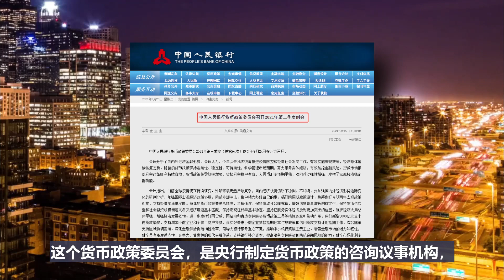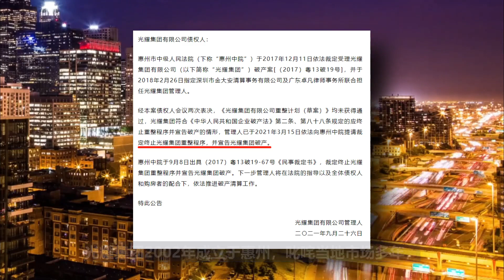近期央行动向 || 百强房企破产